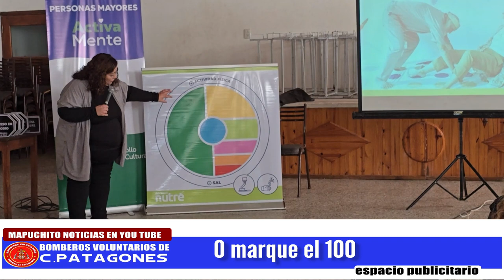CAPACITACION A ADULTOISS MAYORES EN VILLA REGINA